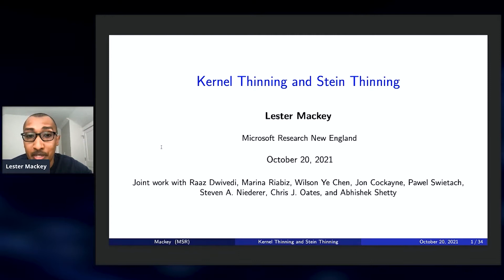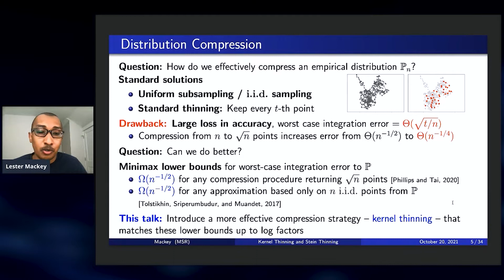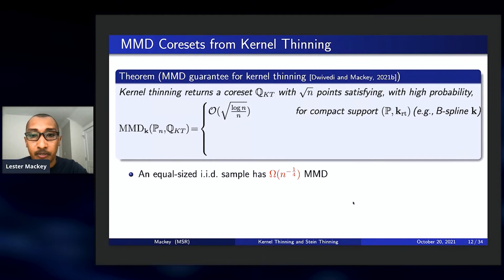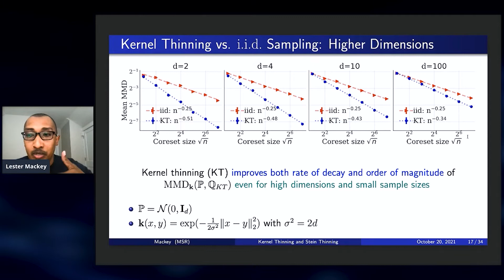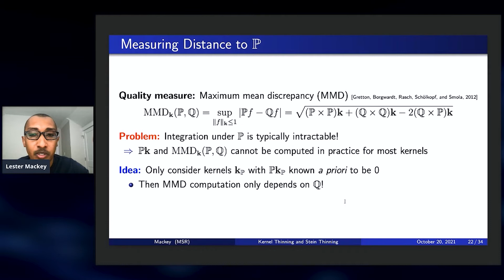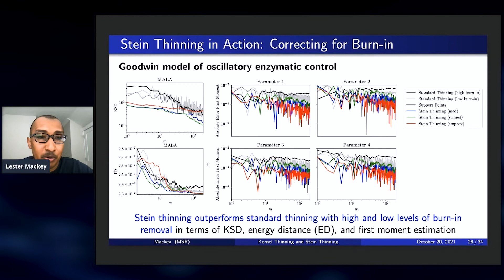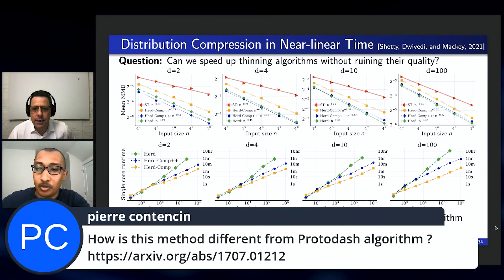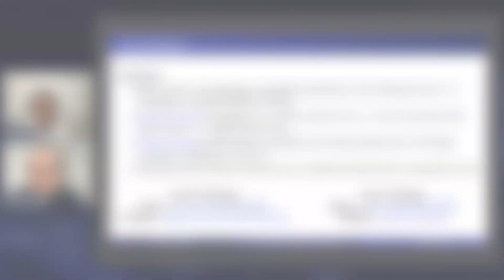Lester Mackey: Kernel Thinning and Stein Thinning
Abstract
This talk will introduce two new tools for summarizing a probability distribution more effectively than independent sampling or standard Markov chain Monte Carlo thinning:

Given an initial n point summary (for example, from independent sampling or a Markov chain), kernel thinning finds a subset of only square-root n points with comparable worst-case integration error across a reproducing kernel Hilbert space.
If the initial summary suffers from biases due to off-target sampling, tempering, or burn-in, Stein thinning simultaneously compresses the summary and improves the accuracy by correcting for these biases.
These tools are especially well-suited for tasks that incur substantial downstream computation costs per summary point like organ and tissue modeling in which each simulation consumes 1000s of CPU hours.

Lester Mackey is a Principal Researcher at Microsoft Research, where he develops machine learning methods, models, and theory for large-scale learning tasks driven by applications from healthcare, climate forecasting, and the social good.  Lester moved to Microsoft from Stanford University, where he was an assistant professor of Statistics and (by courtesy) of Computer Science.  He earned his Ph.D. in Computer Science and MA in Statistics from UC Berkeley and his BSE in Computer Science from Princeton University.  He co-organized the second-place team in the Netflix Prize competition for collaborative filtering, won the Prize4Life ALS disease progression prediction challenge, won prizes for temperature and precipitation forecasting in the yearlong real-time Subseasonal Climate Forecast Rodeo, and received best paper and best student paper awards from the ACM Conference on Programming Language Design and Implementation and the International Conference on Machine Learning.